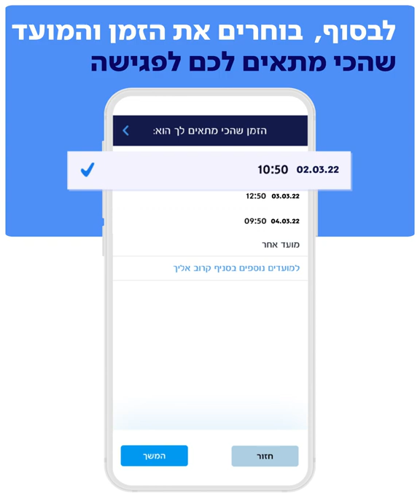להזמין פגישה עם בנקאי זה הרבה יותר נוח. איך מזמינים?